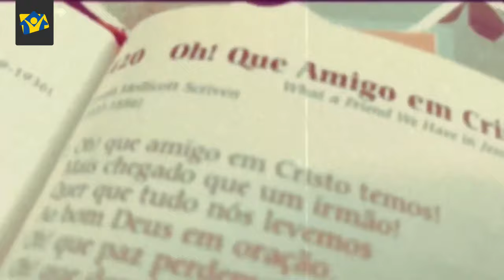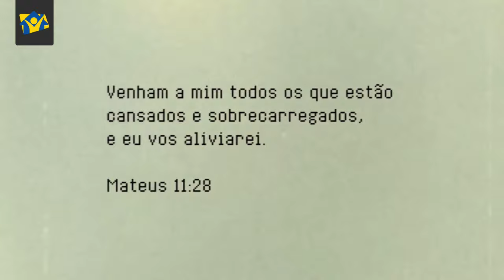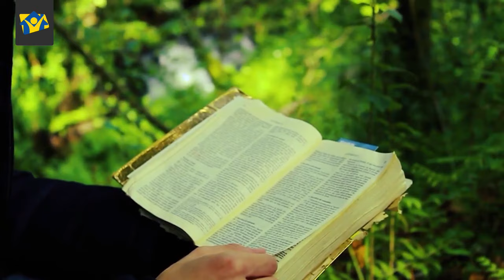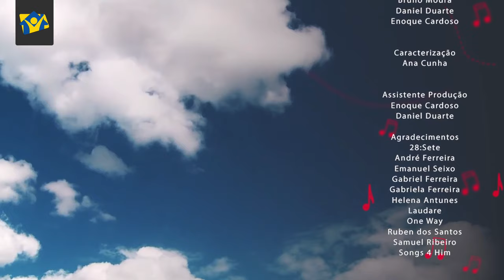Tempo de Louvar